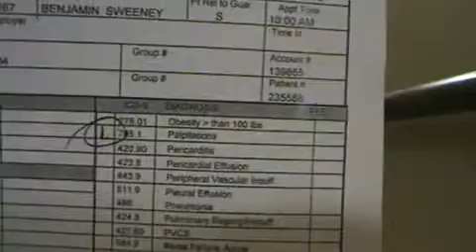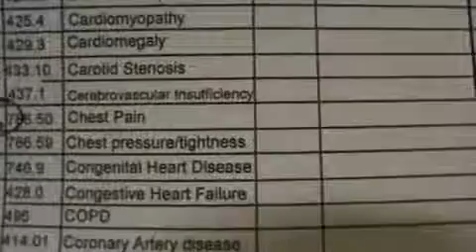heart test results